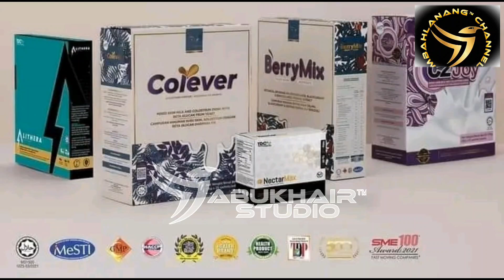BULUGHUL MARAM #49 - SS DATO' MUFTI PROF DR MAZA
وَعَنْ طَلْقِ بْنِ عَلِيٍّ رضي الله عنه قَالَ: ( قَالَ رَجُلٌ: مَسَسْتُ ذَكَرِي أَوْ قَالَ اَلرَّجُلُ يَمَسُّ ذَكَرَهُ فِي اَلصَّلَاةِ أَعَلَيْهِ وُضُوءٍ ؟ فَقَالَ اَلنَّبِيُّ صلى الله عليه وسلم "لَا إِنَّمَا هُوَ بَضْعَةٌ مِنْكَ )  أَخْرَجَهُ اَلْخَمْسَةُ وَصَحَّحَهُ اِبْنُ حِبَّان  وَقَالَ اِبْنُ اَلْمَدِينِيِّ: هُوَ أَحْسَنُ مِنْ حَدِيثِ بُسْرَةَ

Thalq Ibnu Ali Radliyallaahu 'anhu berkata: Seorang laki-laki berkata: saya menyentuh kemaluanku atau ia berkata: seseorang laki-laki menyentuh kemaluannya pada waktu shalat apakah ia wajib berwudlu؟ Nabi menjawab: "Tidak karena ia hanya sepotong daging dari tubuhmu" Dikeluarkan oleh Imam Lima dan shahih menurut Ibnu Hibban Ibnul Madiny berkata: Hadits ini lebih baik daripada hadits Busrah

عَنْ بُسْرَةَ بِنْتِ صَفْوَانَ رَضِيَ اَللَّهُ عَنْهَا ( أَنَّ رَسُولَ اَللَّهِ صلى الله عليه وسلم قَالَ: مَنْ مَسَّ ذَكَرَهُ فَلْيَتَوَضَّأْ )  أَخْرَجَهُ اَلْخَمْسَةُ وَصَحَّحَهُ اَلتِّرْمِذِيُّ وَابْنُ حِبَّان َ وَقَالَ اَلْبُخَارِيُّ هُوَ أَصَحُّ شَيْءٍ فِي هَذَا اَلْبَابِ

Dari Busrah binti Shofwan Radliyallaahu 'anhu bahwa Rasulullah Shallallaahu 'alaihi wa Sallam bersabda: "Barangsiapa menyentuh kemaluannya maka hendaklah ia berwudhu" Dikeluarkan oleh Imam Lima dan hadits shahih menurut Tirmidzi dan Ibnu Hibban Imam Bukhari menyatakan bahwa ia adalah hadits yang paling shahih dalam bab ini